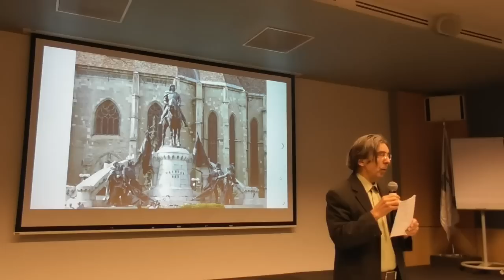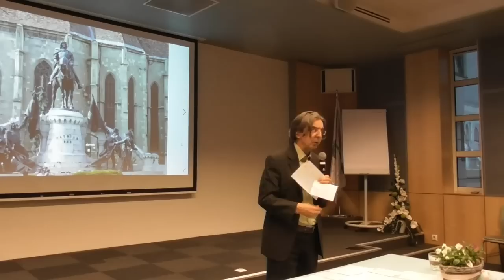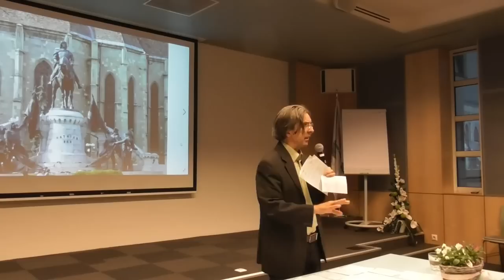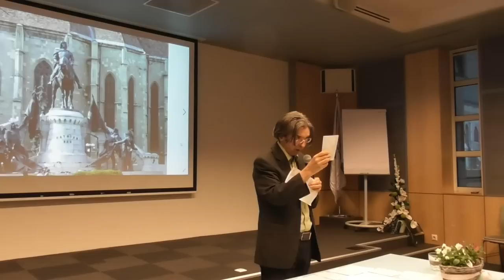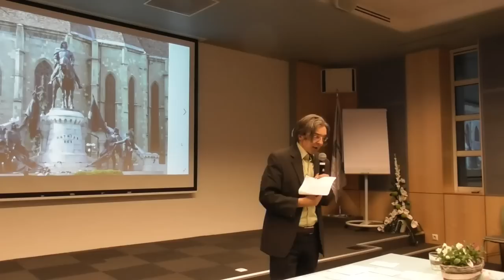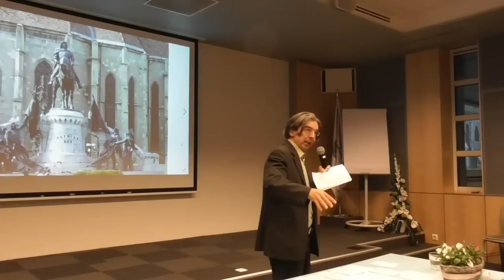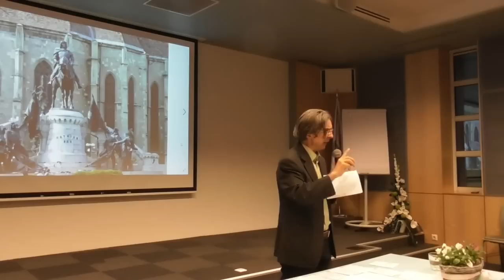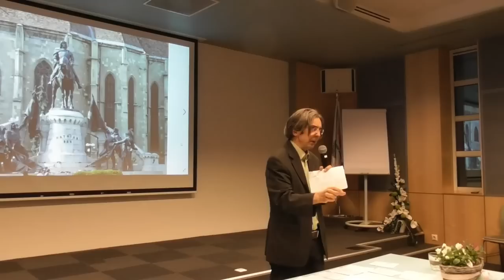Szántai Lajos: Mátyás király és az igazság fénye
Nimród királytól a Szent Koronáig 11. rész
Pap Gábor és Szántai Lajos előadás-sorozata Győrben
Győr, Iparkamara, 2022. március 31.
Az Innovatív Group és a Magyar Évezredek Baráti Társaság szervezésében